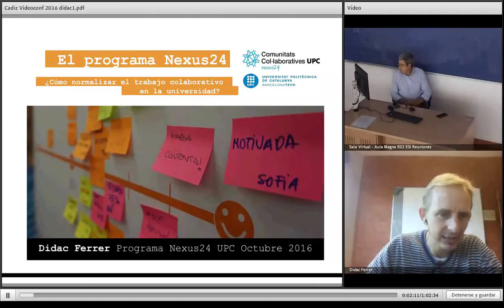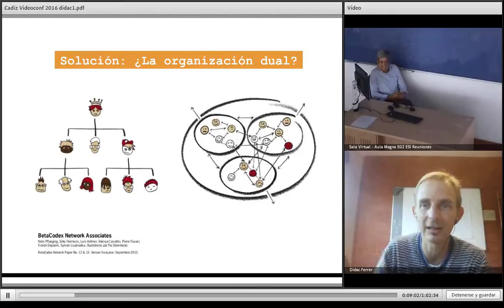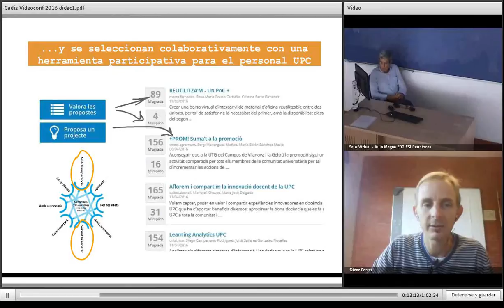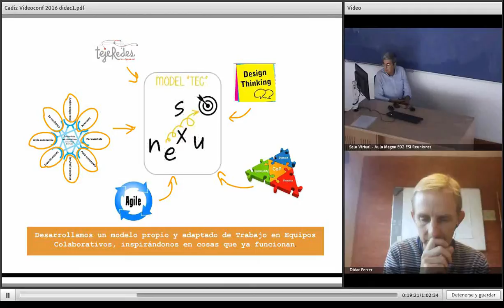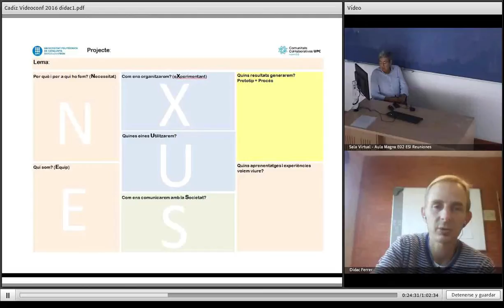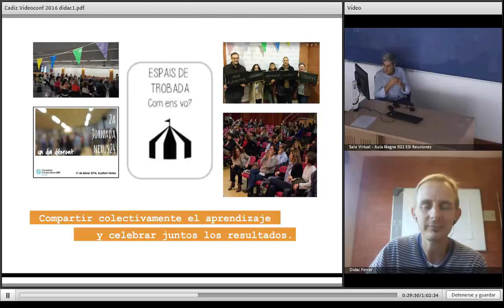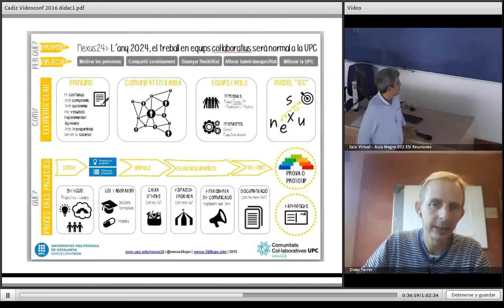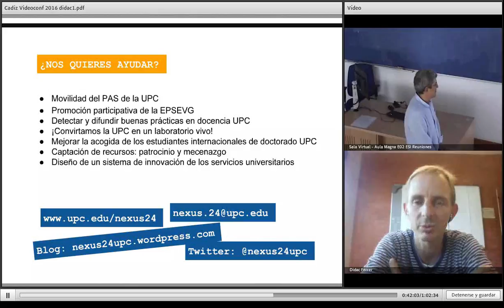Nexus 24 - Presentació Didac